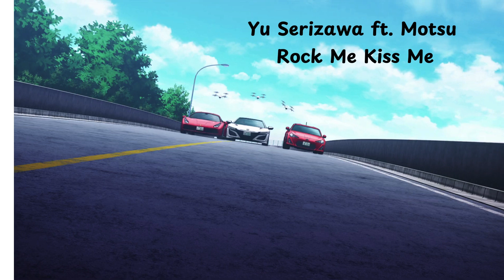Yu Serizawa ft. Motsu - Rock Me Kiss Me [MF Ghost Season 2]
ROCK ME KISS ME feat. MOTSU · Yu Serizawa

ROCK ME KISS ME feat. MOTSU

Composer: MOTSU
Lyricist: MOTSU